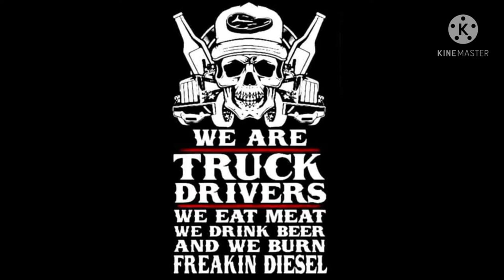ramblin feaver by tony justice ft William Michael Morgan